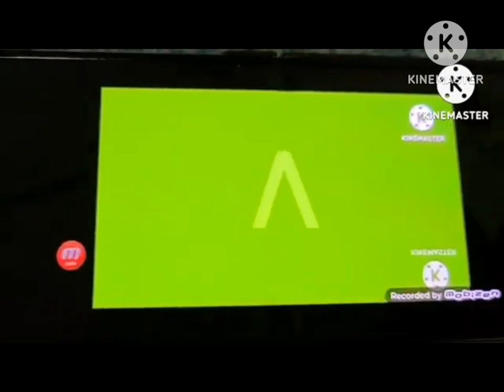Macedonian Aritstic Alphabet Unused 48.0